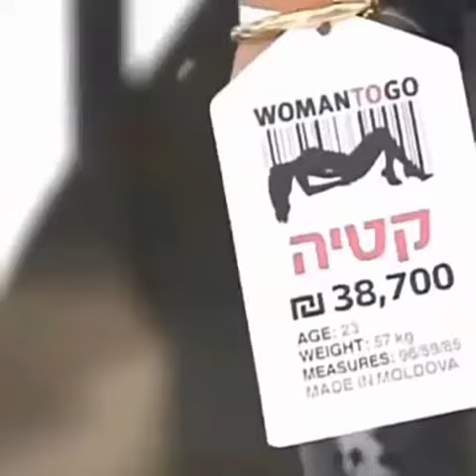Vente d'adolescantes en plein europe, une tradition etrange ...!!!